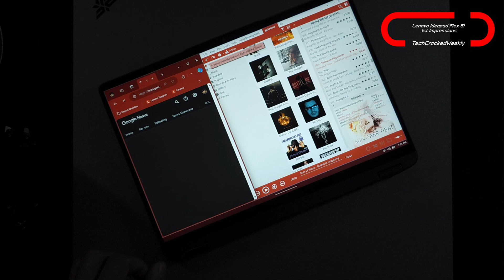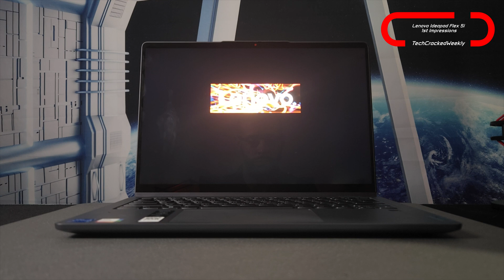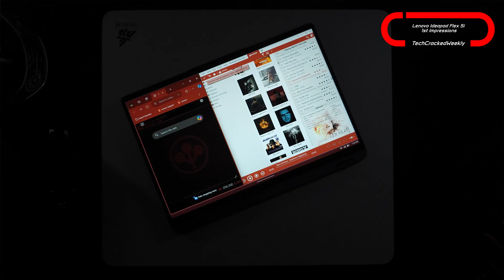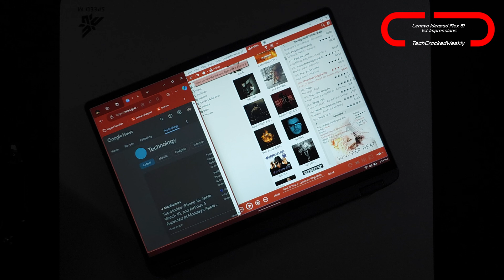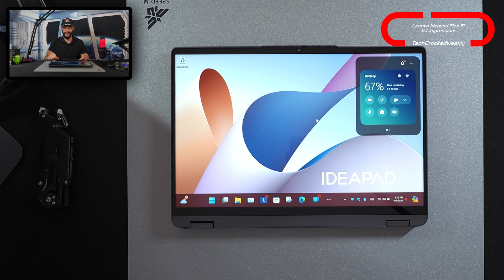●Lenovo Ideapad Flex 5i 1st Impressions | Features Meet Value!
Experiment 250/365, 2024 | Lenovo Ideapad Flex 5i: 1st Impressions: Features Meet Value

Looking to build the ultimate load out? Find items shown and a list of related items at the Amazon Storefront

What is goin’ on everyone? Leon checkin’ in and today we are covering the Lenovo Ideapad Flex 5i Windows PC!

The Flex 5i is aimed at those looking for a 2 in 1 device that’s compact, lightweight and productivity focused at a value.

I’ve been using the Flex 5i for about a week now and as a portable alternative to my heavy, yet powerful, Lenovo Legion Pro 7i Gen 9; as you can tell I am a Lenovo fan - we even have the Lenovo Legion Go!

The Ideapad even has features missing from the Legion Pro 7i that I wish it had like a fingerprint scanner and a touchscreen, so let’s talk about it.

Highlights:
⚫Small, lightweight form factor
⚫Touchscreen
⚫2 in 1 design
⚫Great battery performance

Drawbacks:
🔴Reflect display
🔴Low volume output
🔴Display may feel cramped for multitasking
🔴Tablet form factor thicker than standard tablets (i.e. Samsung Galaxy Tab S9 or iPad)

The goal of this content is to help you get more out of your devices and improve your day-to-day efficiency with technology and I’m hoping to do this by providing information you can’t find anywhere else, because I use products long term that I am actually interested in!

As always, clarity and authenticity are important to the content. That being said, I did purchase this product myself and this means my interest was not influenced by free product or payment, leading to more authentic content.

Why You Can Trust Me: I review items I am truly interested in, and buy myself or receive through brand communication, which I aim to communicate clearly & honestly.

TikTok (@TechCrackedWeekly) & Instagram (@Tech_Cracked_Weekly)

ANDROID | WEAROS | WINDOWS | GAMING | AR/VR | NICHE TOPICS